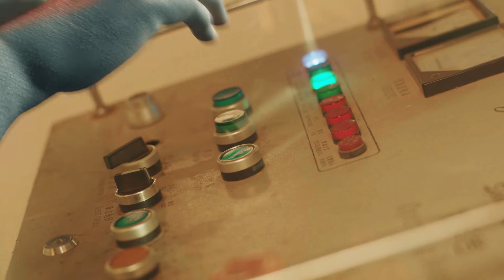کێ بونەوەرە ئاسمانییەکان و سورەی لە بیرماوە؟